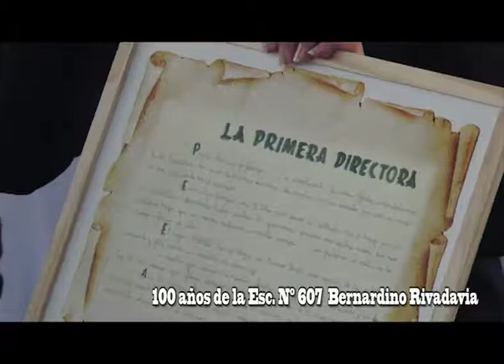Escuela Nº 607 Bernardino Rivadavia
Acto por el Centenario de la Escuela del Barrio Berón de Astrada en la Capital Correntina